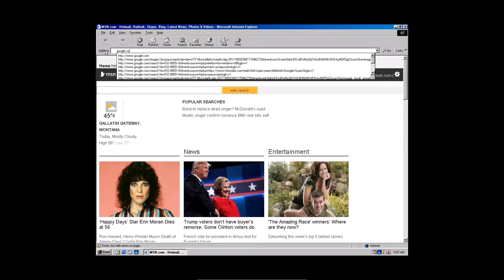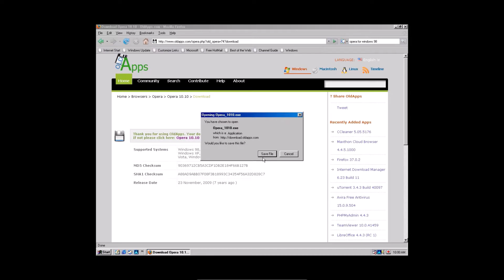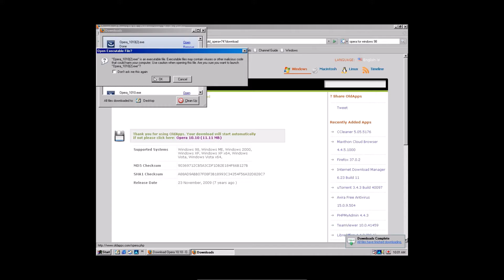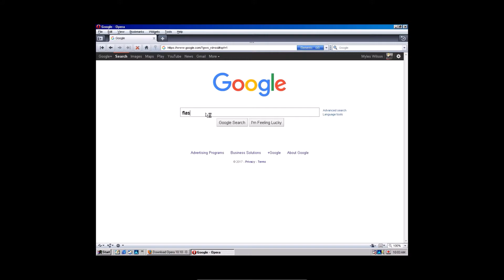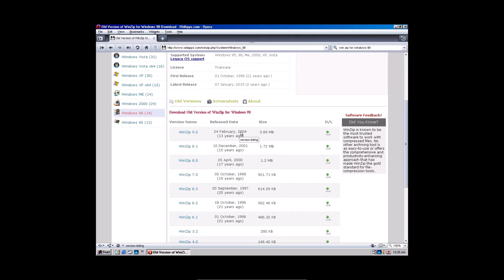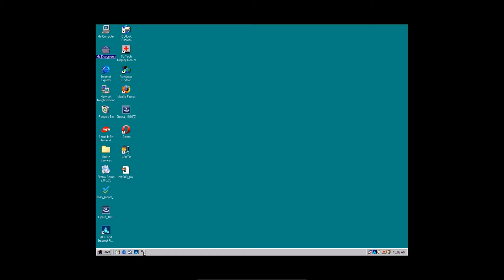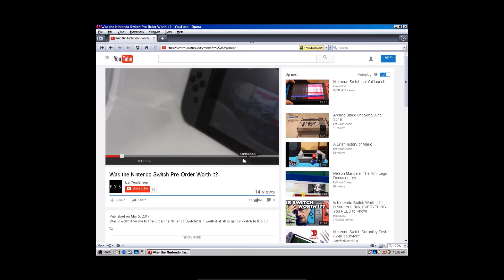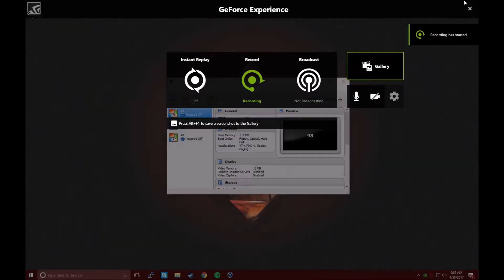[NO LONGER WORKS!] Tutorial: How to Watch YouTube Videos on Windows 98!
Unfortunately, this method of watching YouTube on Windows 98 no longer works. I will post a link here if I find a new way of doing so. Sorry for the inconvenience.

Surprisingly, you can actually watch YouTube on Windows 98. This video will show you how!

Title: Rainforest
Artist: Cour

Title: Flamingos (ft. Davide Mozart)
Artist: OX2

Title: Green Sky
Artist: Alex Skrindo

{{Intro/Outro Song:

Title: OK
Artist: NaNa & MARIN